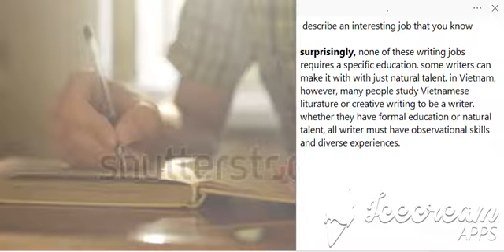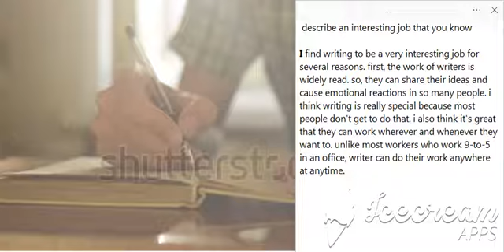TOPIC WORK IELTS SPEAKING PART 2